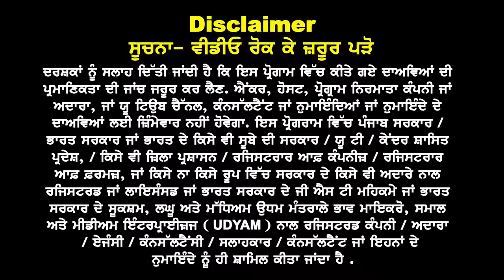Australia Feb Intake 24 A to Z Complete Process I GTE, Fund & COE I Australia Study Visa Updates 24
Australia Feb Intake 2024 ,A to Z Complete Process
GTE, Funds, GAP & COE
List of Open Uni's